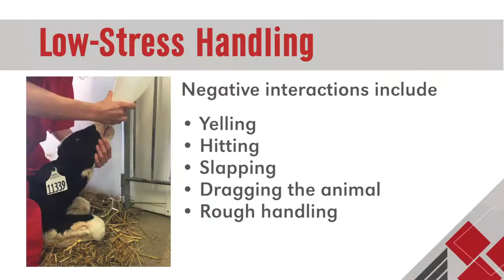13-Newborn Calf Handling